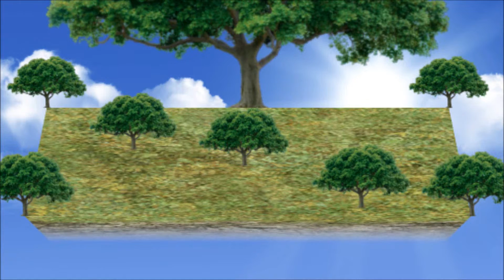3D Effect Demo Two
Continued work on my faux 3D effect.  I accidentally recorded this in half resolution, which is half of what is already half resolution.  Since it's just a demonstration I'm not going to bother much with it until I get something actually resembling the style of my game running.